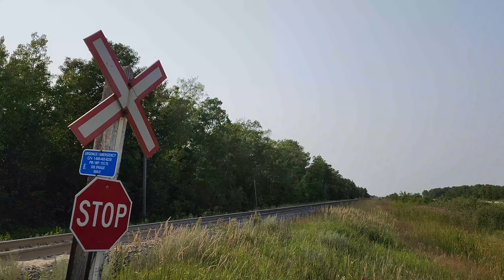Union Pacific Leader on the CN Sprague Subdivision ! 7/30/2023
On July 30th, I caught some pretty neat trains on CN's international mainline, the Sprague Sub!

We first shot an eastbound 200 series train near Giroux, MB. It had CN SD70M-2s 8840 and 8857 leading, followed by BNSF ES44DC 7423 and ES44C4 4266

Next up was a fast 800 series train with extra stuff tacked on lead by ES44AC 2890 and ET44AC 3170 as well as an automated inspection boxcar. This guy was going FAST. at least 60mph.

Next up was the star of the show, a 700 series train with UP AC45CCTE 5426 that has a pretty nice horn. We shot them first just outside La Broquerie, MB and chased them into Winnipeg with a stop at Giroux, Dufresne, Lorette and Navin beside the Tinkertown amusement park.